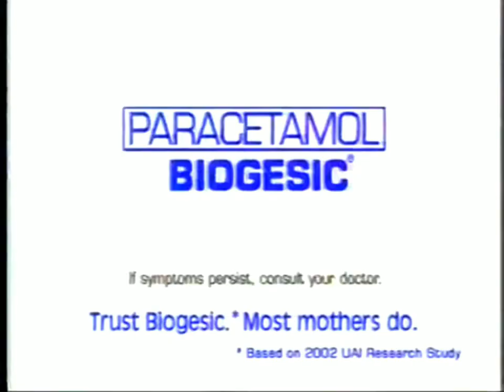Biogesic Tablet 15sec (Philippines, 2002)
With Maricel Laxa-Pangilinan.

Trust Biogesic. *Most mothers do.

* Based on 2002 UAI Research Study.